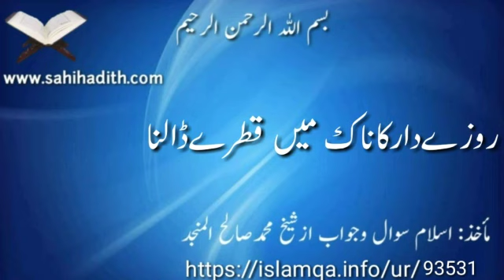روزےدارکاناک میں قطرےڈالنا93531